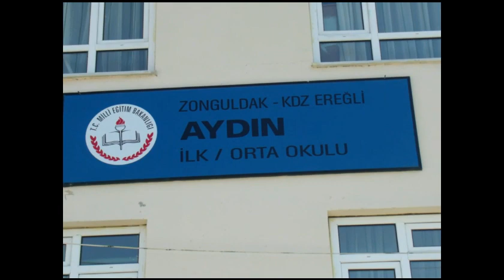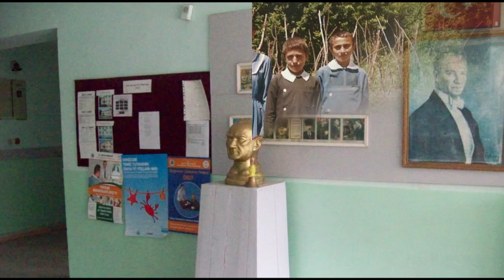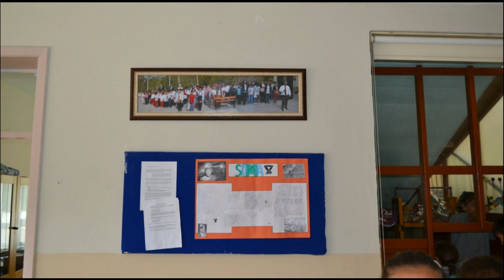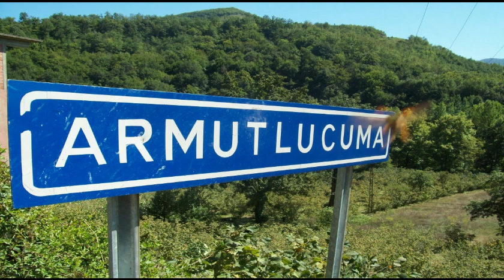NOSTALJİ DOLU AYDIN İLK ORTAOKULU DÜNDEN BUGÜNE SİYAH BEYAZ GEZİNTİSİ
Kdz Ereğli Aydın köyü Muhtarlığı Armutlucuma merkezde bulunan Civar köylerin taşımalı okulu olan Aydın İlk Ortaokulu nostalji dolu geçmişiyle dünden bugüne güzel anılarla ve hatıralarla siyah beyaz slayt gezintisi
Kdz Ereğli Köylerinin doğa güzellikleri ve bu doğanın bizlere bıraktığı miras fotoğrafları ve videolarının harika sunumları
Devrek Eregli yolu gezileri ve yolculuğu,
Eregli köylerinin belgesel niteliğinde videoları,
Gezi ve doğa reheberim için bir güzel dünyanın için de sizin için seçilen video ve fotoğraflar